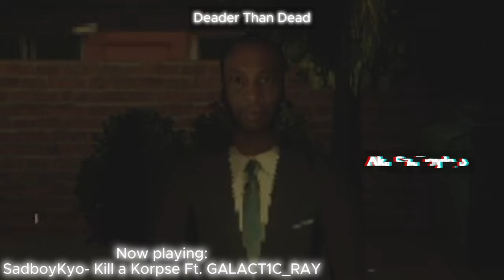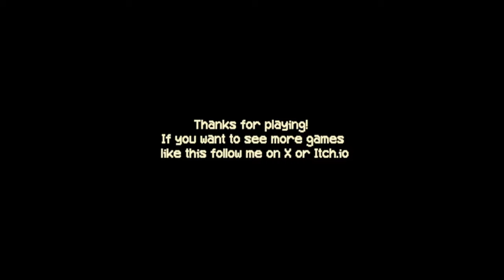Im over here Serving GHOST AND DRILL RAPPERS | KIOSK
Summary: Should I respond?

Friends in the video:
Jaye
Sam and Colby
Dude that lost his friend
Harold

Music in the video: IN ORDER

GALACT1C_RAY- AWAK3N Prod. Shukuchi

Game synopsis:
Step into the role of a night shift worker at a small fast food kiosk. Your predecessor vanished under mysterious circumstances, leaving you to uncover what happened. As you manage late-night orders, strange events begin to unfold.